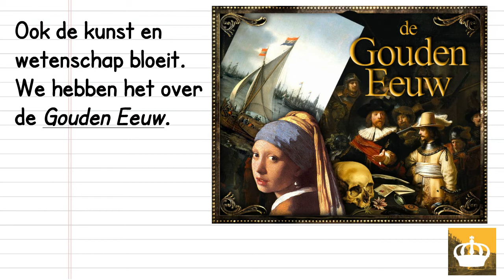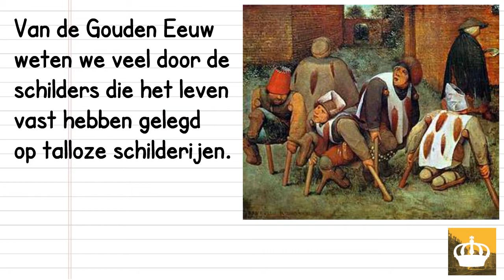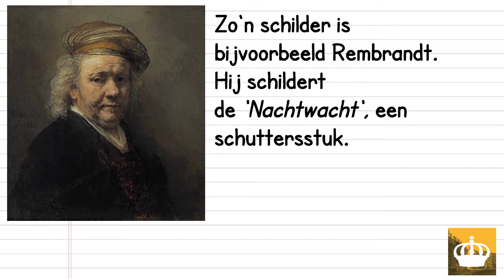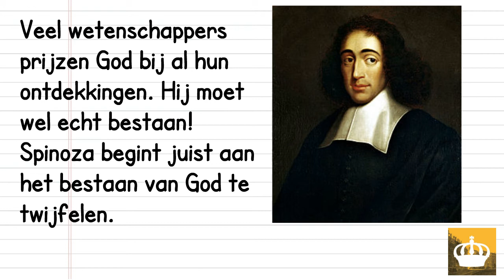De Gouden Eeuw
Over de welvaart in de Gouden Eeuw die sommigen zeer rijk maakte, terwijl anderen arm bleven en van liefdadigheid moesten leven. Kunstenaars legden het dagelijks leven voor ons vast zodat we veel weten over hoe het landschap, de steden, de schutterijen en de mensen eruit hebben gezien. Maar ook over de Statenbijbel, wetenschappers als van Leeuwenhoek, Huygens en Spinoza.